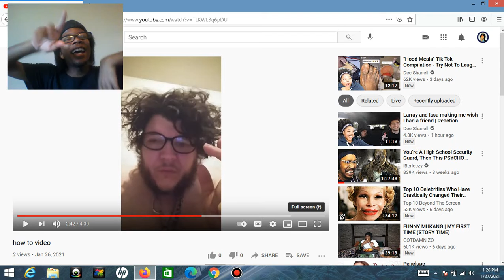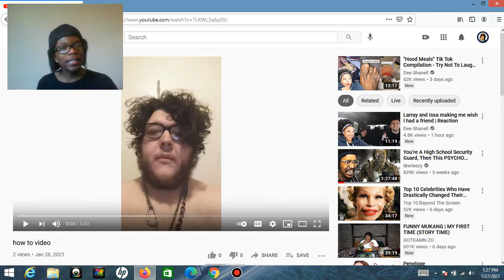Adventurous Discovery Vlog Reacts To BLADEST3R How To Video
Hello Everyone Today I am reacting to one of my close friend Video that he has on his YouTube channel go check out his channel by Subscribing but Like,Comment, and Hit that notification bell as well by showing him some love and some support. I had fun reacting to his video because he is such an amazing person and a awesome friend. I hope one day me and him also bunch of my other friends could come together by collaborate on a video or a project that I had in Mind because it would be fun to do so you all can Enjoy Mines and My friends content on YouTube. I hope you all Like,Comment,and Subscribe but also hit that notification bell to be notified when the next time I upload a video on My Youtube Channel I love you all byeeeeee Until Next Time On Adventurous Discovery Vlog Byeeeeee!.